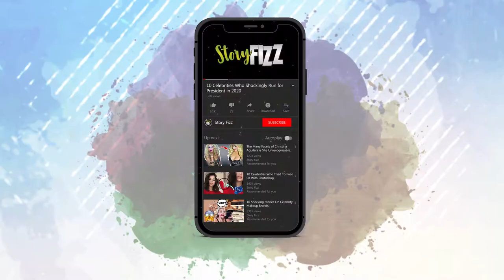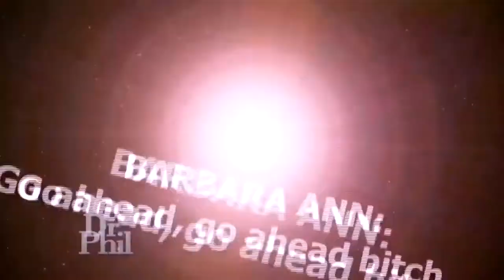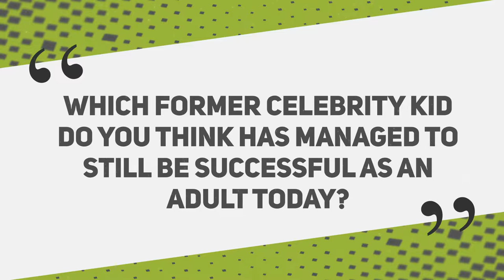10 Worst Punishments Famous Children Got From Their Parents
Each one of us loves our parents yet sometimes they can be so strict. Here are 10 celebrities whose parents gave them the worst punishments. First is Shia LaBeouf whose father is an embarrassment to him. Jeffrey LaBeouf’s very presence is Shia’s biggest punishment as the former is a registered sex offender and a nuisance on the sets of the actor’s films as he goes around harassing film staff. Next is popstar Aaron Carter. Aaron Carter’s own mother Jane had been financially ruining him without his knowledge. She allegedly removed 100,000 dollars from Aaron’s bank account without his consent. Also on the list is former child star Macaulay Culkin. Culkin’s physically abused his son and spent all his money on himself.

Lindsay Lohan’s parents too admitted to abusing the actress during her teenage years. Physical and mental punishments as well as her parent’s failing marriage drove young Lohan to seek solace in substance abuse. Next is Danielle Bregoli who was subject to much physical abuse by her controlling mother. The revelations came to light when a video got leaked of Bregoli’s mother beating her daughter quite aggressively. Also on the list are Lourdes and Rocco, the two older children of pop queen Madonna. Madonna came across as a strict mother when she revealed her home is devoid of television sets.

Next is Drew Barrymore who was encouraged by her mother to experiment with drugs. This led the young Drew to spend 3 long years of her adolescence in rehab. Ariel Winter went through intense torture from her mother Chrystal Workman who made the star work at a young age. Ariel finally gathered the courage and broke away from her mother and opted for her older sister Shanelle Workman as her legal guardian. Actress Brooke Shields’ mother Teri used to put immense pressure on her to grow up soon and sexualized her at a young age by making her pose in risqué images that belied her young years. Deceased popstar Michael Jackson was physically and mentally abused by his overly strict father Joe Jackson. This left the young Michael missing his childhood as he was forced to grow up too soon.

0:35 | Shia Labeouf
1:28 | Aaron Carter
2:14 | Macaulay Culkin
3:01 | Lindsay lohan
3:50 | Danielle Bregoli
4:36 | Lourdes Leon Rocco Ritchie
5:23 | Drew Barrymore
6:09 | Ariel Winter
7:04 | Brooke Shields
8:16 | Michael Jackson